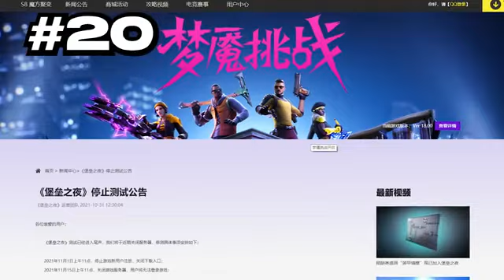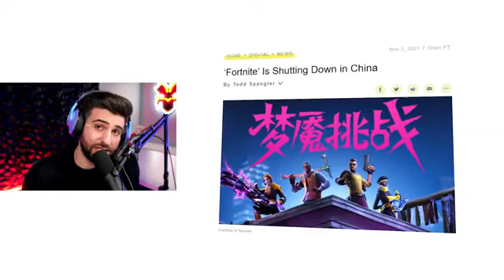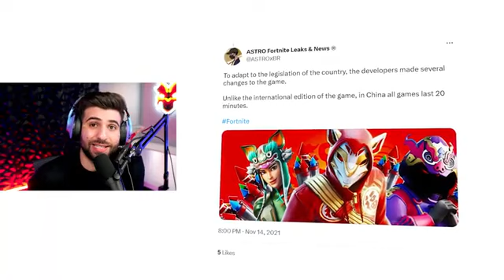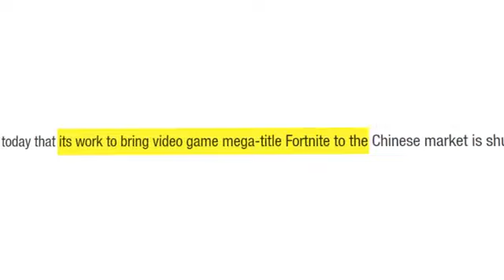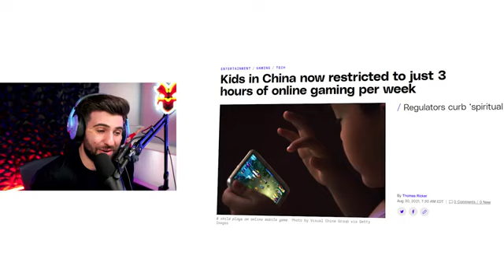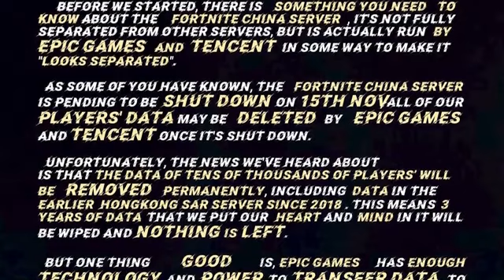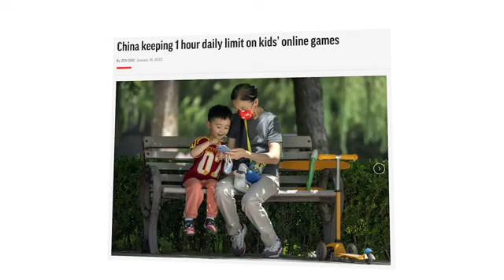Why Epic Games BANNED Fortnite China...